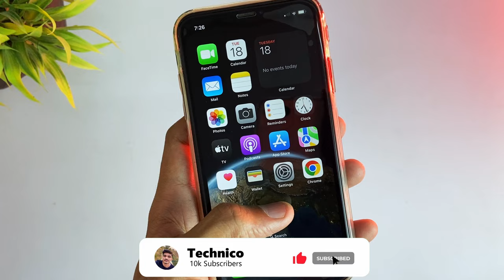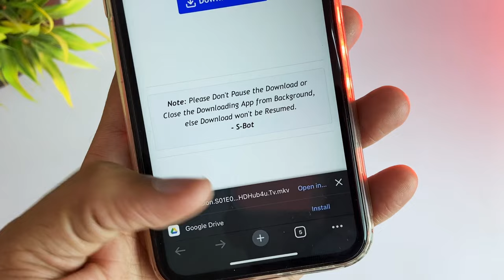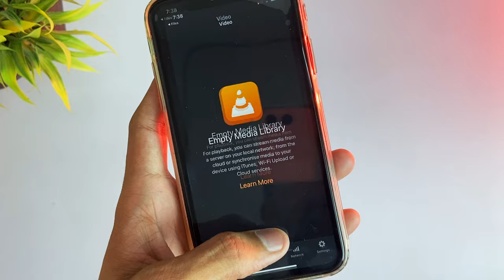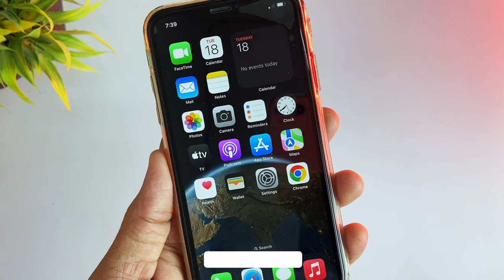Official Way To Download & Play Videos In iPhone🔥- Download Videos In iPhone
Hello Guys in this video we will discuss about how you can download any video, Movies & Web-series in your iPhone/iPad directly in photos.

Editing..🔥🔥🔥🔥🔥🔥🔥🔥🔥🔥🔥🔥🔥🔥🔥

Thumbnail..🔥🔥🔥🔥🔥🔥🔥🔥🔥🔥🔥🔥🔥